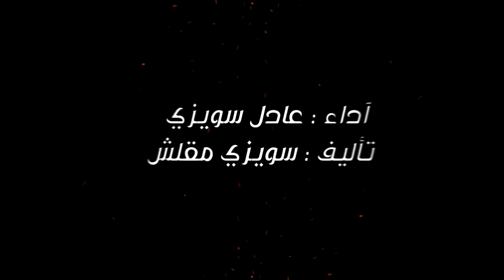CHAFIKA - (Jul - Tchikita version Dz) Adel Sweezy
Auteur/interprète  :
Mix/Mastering :
►►@AMUSICBOY (instagram)